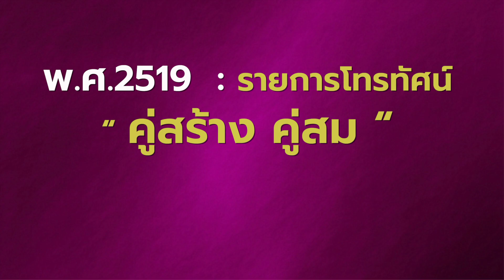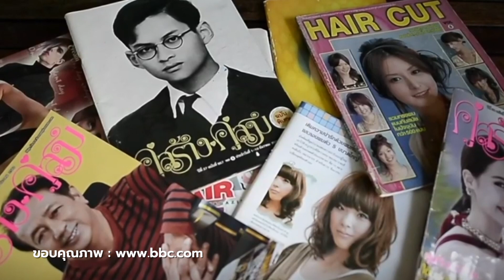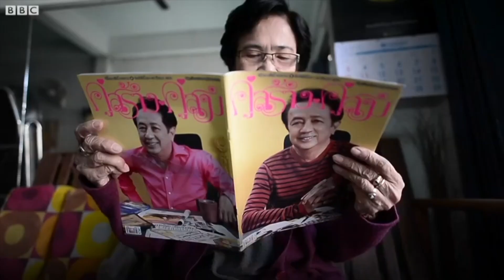คุณดำรง พุฒตาล ผู้ก่อตั้งและบรรณาธิการหนังสือนิตยสาร คู่สร้างคู่สม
คุณดำรง พุฒตาล ผู้ก่อตั้งและบรรณาธิการหนังสือนิตยสาร คู่สร้างคู่สม ผู้ทำหน้าที่สร้างความรัก สานสัมพันธ์ในครอบครัว และเป็นผู้ก่อตั้งและประธานมูลนิธิเมาไม่ขับ นับเป็นต้นแบบของสื่อมวลชนที่อยู่คู่กับสังคมไทยมาโดยตลอด อีกทั้งเป็นผู้แสดงให้เห็นว่าสื่อที่ดีคือกระจกสะท้อนสังคมที่ดีได้...ผู้รับรางวัลผู้เสียสละเพื่อสังคม ครั้งที่ 12 เมื่อวันที่ 25 เมษายน 2566